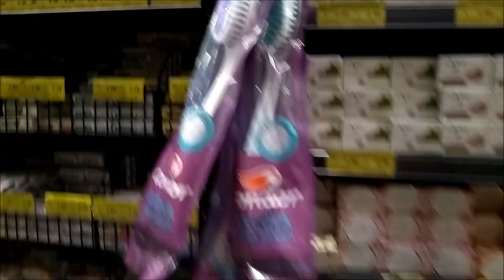1°Viagem do Miguel | Fomos para Roça | Pedrinho se sente em Casa | Foi Maravilhoso - Evelyn Oliveira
Agradeço o Carinho de Vocês aqui no canal. Deixe seu comentário e seu joinha e um super beijo. Deus abençõe sua vida.